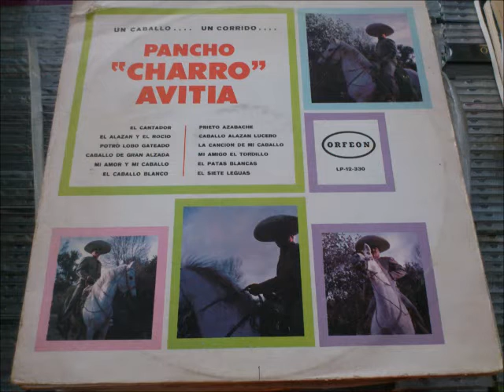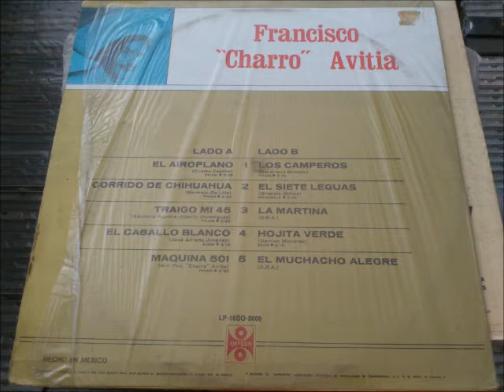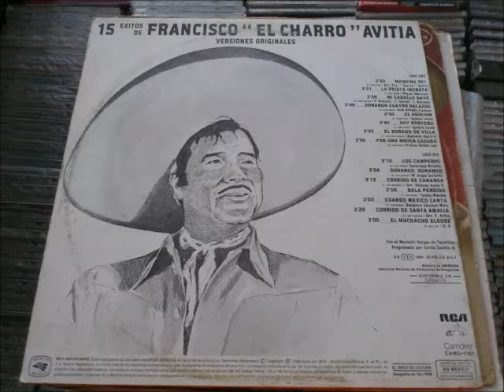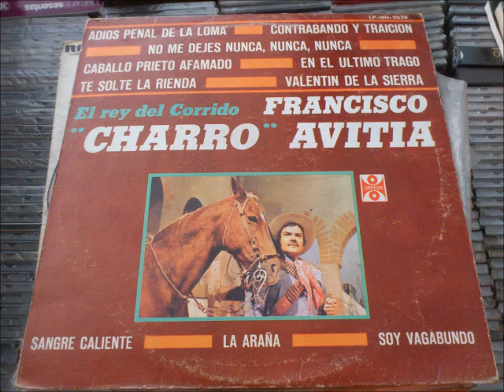FRANCISCO EL CHARRO AVITIA EL RENGO MARIANO